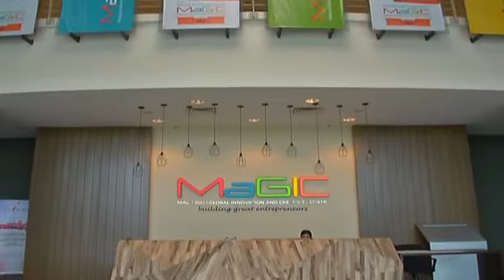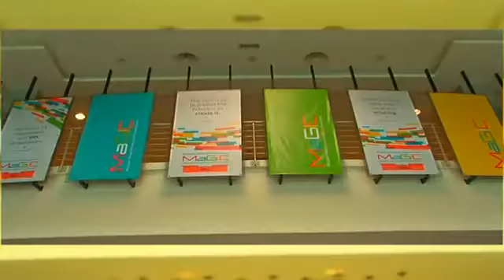Malaysia Economy | Young Entrepreneurs to Drive Malaysia's Economy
Malaysia Economy - Young Entrepreneurs to Drive Malaysias Economy
YOUNG ENTREPRENEURS TO DRIVE MALAYSIA'S ECONOMY
The younger generation today are bold in taking risks such as becoming entrepreneurs or building startups.

Now the government has pledged to listen to these young entrepreneurs and acknowledge their participation in driving Malaysia towards a high-income status by 2020.

The commitment was evident by its efforts to launch the Malaysian Global Innovation and Creative Centre or MaGIC this year.

According to its CEO Cheryl Yeoh, the government is serious about assisting budding entrepreneurs to boost up their start-ups by making it a national priority through MaGIC.

Since its inception in April, MaGIC has engaged more than 16 thousand young people.

Moving forward, she says the government can build private investors confidence by helping them de-risk their funds.

The private funding, she says, will also promote mentorship and greater market access to these startups.

She also noted that the recognition of the MSC Malaysia Status should not be limited to larger corporations.

The policy should be tweaked to assist startups to leverage on the benefits of the status.

Cheryl also noted that our country is strategically located to spearhead the startup movement in Southeast Asia.

The government, she says, can encourage more SEA founders from Thailand, Indonesia or Philippines to start their companies in Malaysia by tweaking policies to attract this group.

The MAGIC CEO also says that social enterprises are fast becoming a trend in our country.

As such, the government should allocate a special fund to support this group with the potential to transform markets for social good.